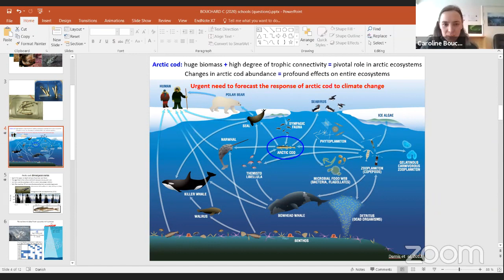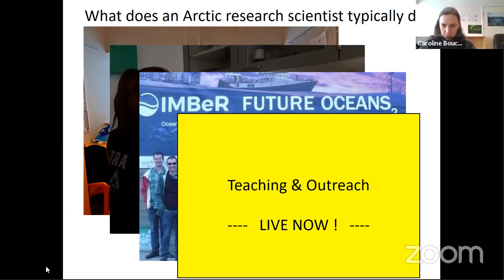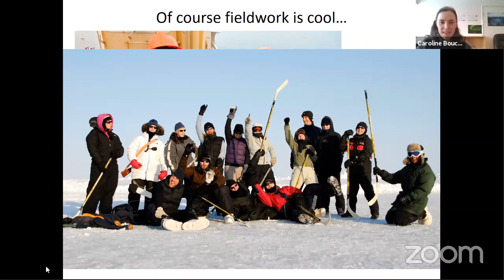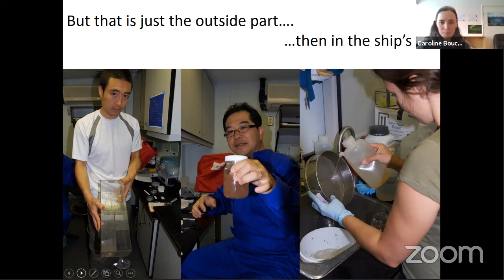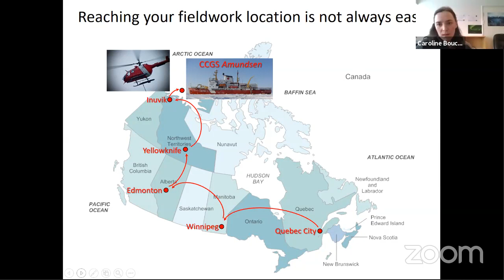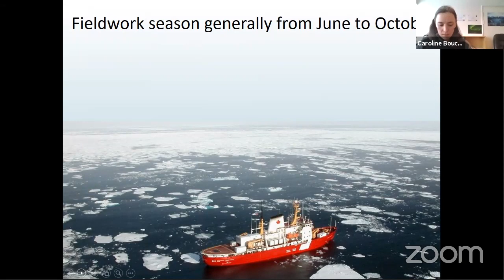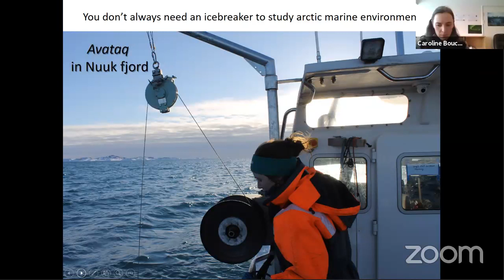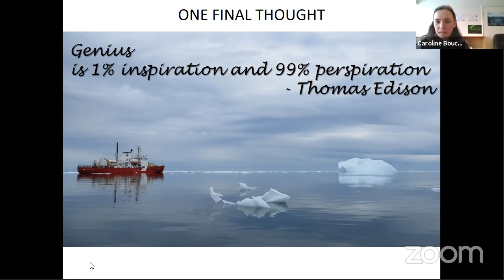Caroline Bouchard | Arctic Scientist in Greenland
Join us for Exploring by the Seat of Your Pants first event from Greenland! Caroline is a research scientist at the Greenland Climate Research Centre in Nuuk, Greenland. She studies arctic fish, from the larval to the adult stage, and tries to understand what make them survive in the inhospitable conditions of the High Arctic seas. She will talk about her experiences during different scientific expeditions on Canadian and Russian icebreakers in the Arctic Ocean.